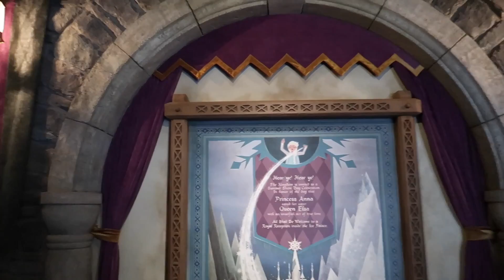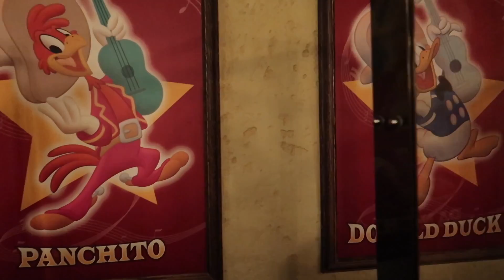Epcot Day 1 Frozen Ever After and Gran Fiesta Tour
Arrival day at Disney always starts with Epcot!  Join us on Frozen Ever After and Gran Fiesta Tour at Epcot.